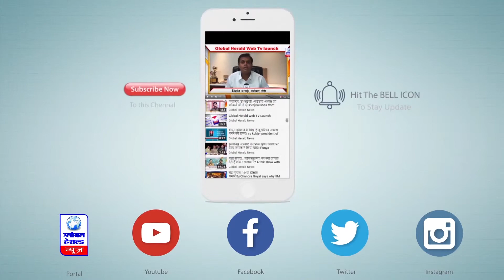चुनाव लड़ने पर लगी रोक के खिलाफ सुप्रीम कोर्ट पहुंचे हार्दिक पटेल ||Hardik Patel arrives in SC